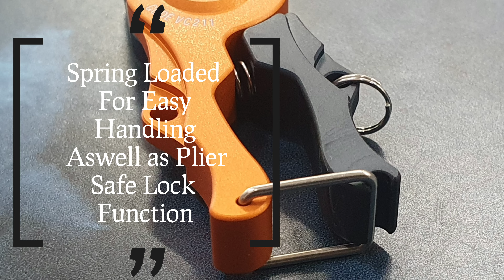PROX.inc Viceo tiny split ring plier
an Ideal Compact full pledge split ring pliers.